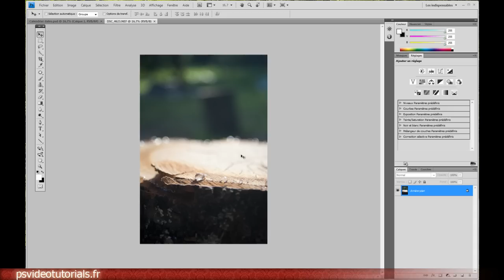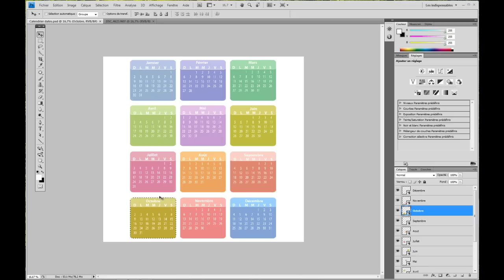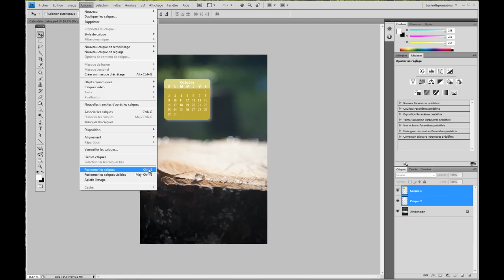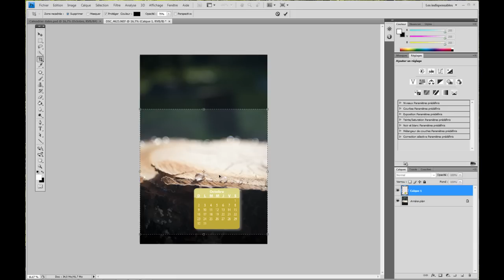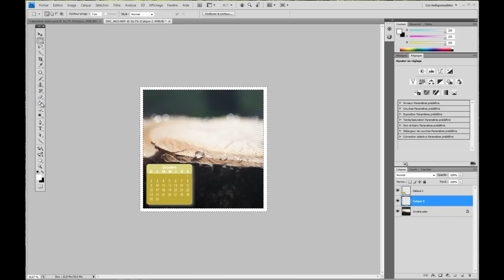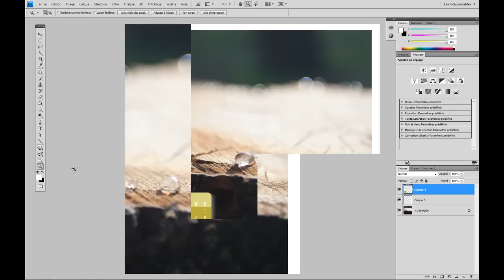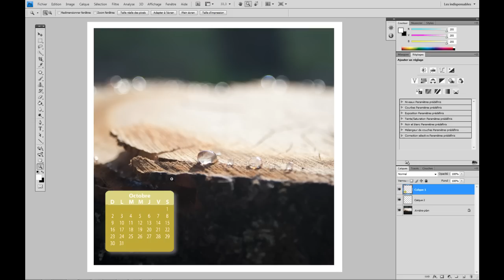Fabriquez votre calendrier 2011 dans Photoshop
Apprenez à fabriquer facilement votre calendrier 2011 dans Photoshop avec vos photos. C'est vraiment très simple, ça ne vous prendre pas plus de 5 minutes !